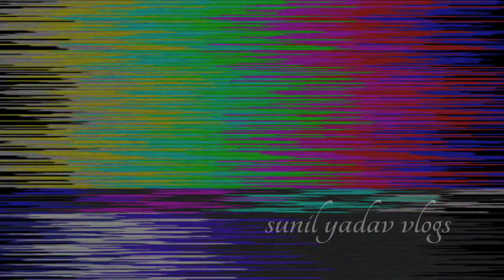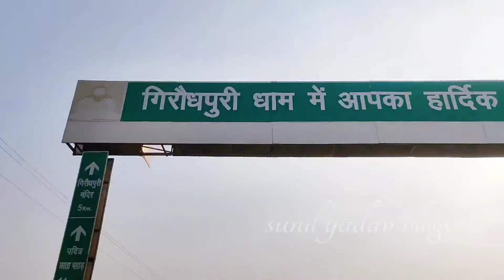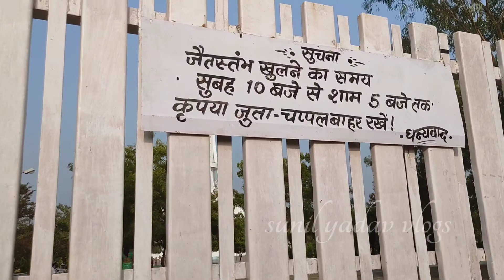छत्तीसगढ़ का सबसे ऊँचा जैतखाम - गिरोदपूरीधाम | Giraud puri dham | chattishgarh | sunil yadav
गिरौदपूरी धाम - giroudpuridham | jay stambh giroudpuridham | chhattisgarh - Sunil yadav vlogs

हैल्लो दोस्तों मै हूँ सुनील यादव, आज मै आपको लेके चलूँगा कोरबा से गिरोदपुरी धाम तो चलिए शुरू करते है!